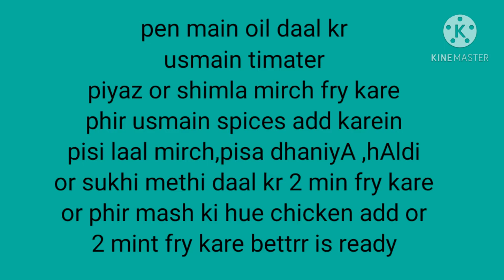shawarma burger 🍔.. new recipe must try..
must try shawarma burger.